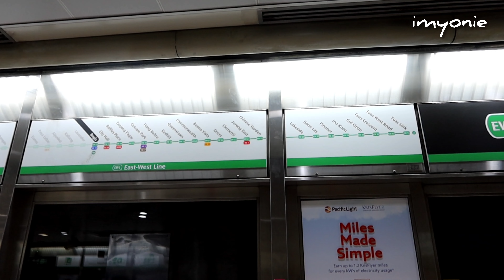2 Hari 1 Malam Wisata Gratis Singapore Tempat Oleh-Oleh Murah | Part 6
2 hari 1 malam wisata gratis di Singapore versi tempat oleh-oleh murah. Barang yang ada di Singapore dikenal serba mahal, jadi gimana beli oleh-oleh nya saat liburan ke Singapore. Ini dia tempat oleh-oleh murah di Singapore, harganya ada yang kurang dari $ 1. Simak lebih lengkap di video ini.